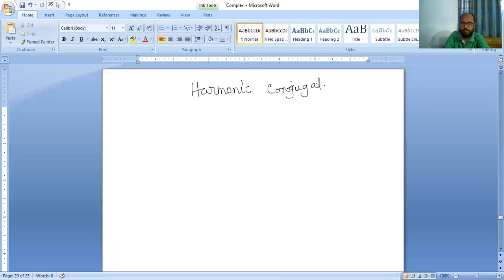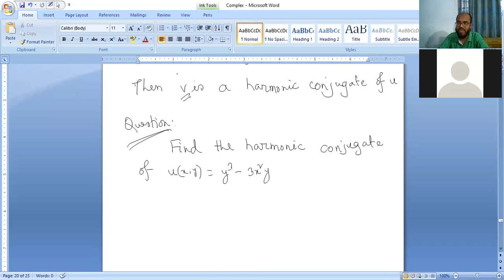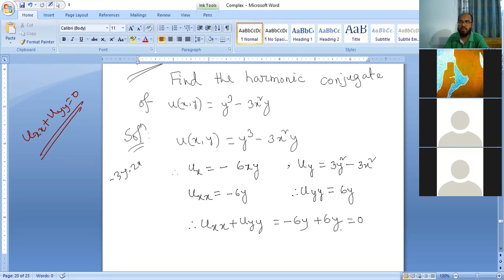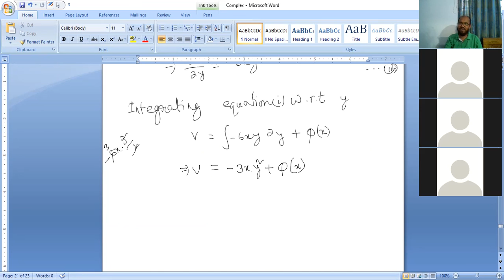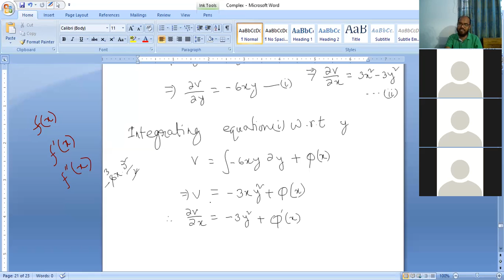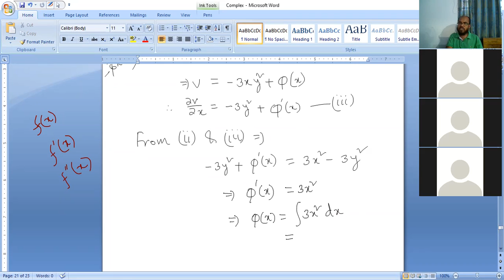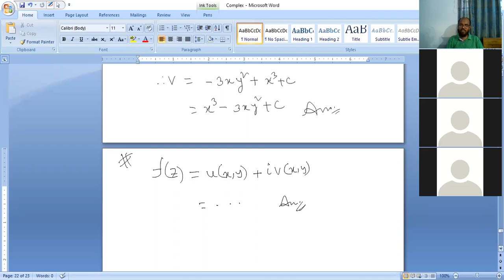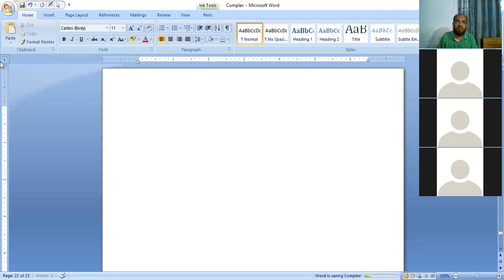Complex Part 6